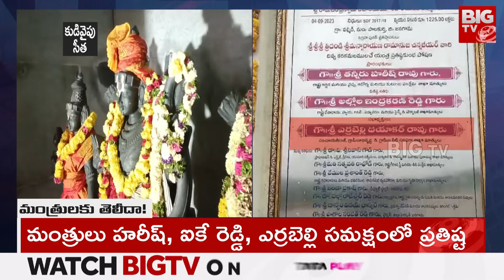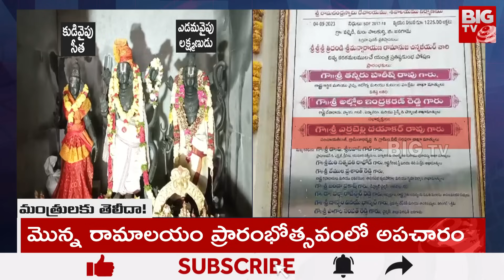Valmidi Ramalayam Temple Mystery | వల్మిడి మిస్టరీ!ఊరికే కీడు? | BIG TV Telugu News Channel